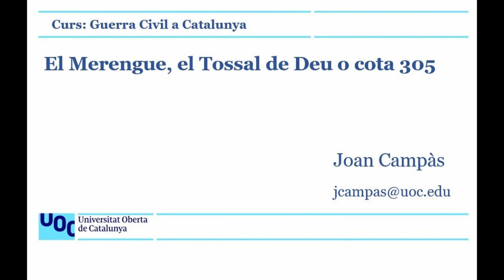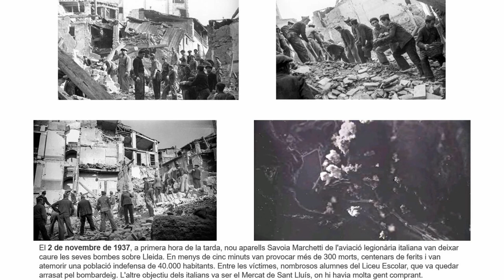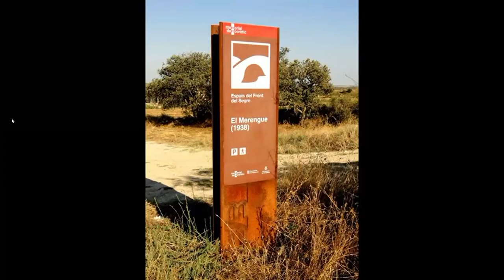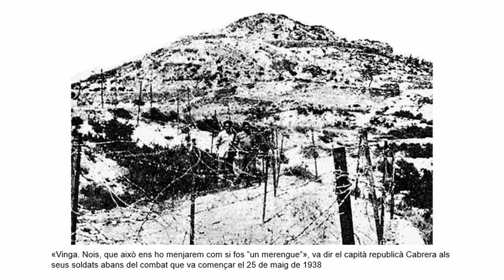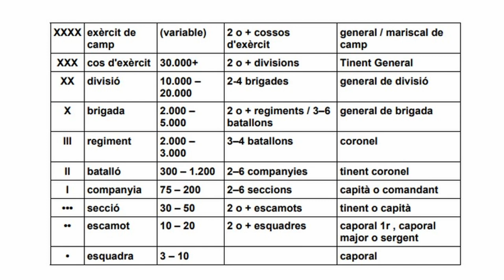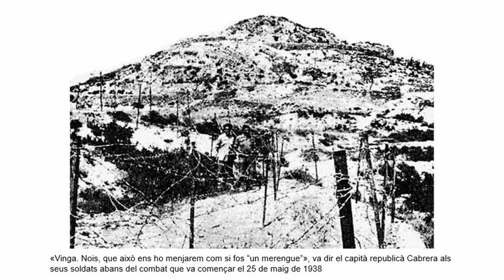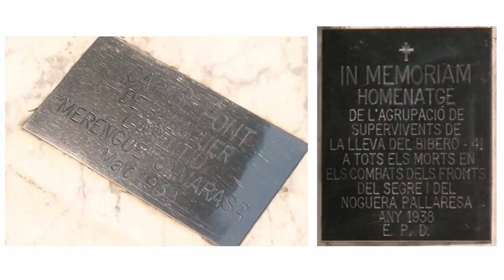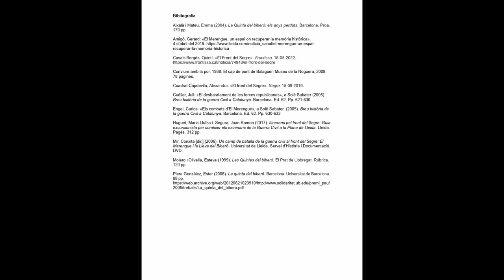Curs: La guerra civil a Catalunya. El Merengue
Dins el front de Segre i el cap de pont de Balaguer, es descriu el front del Merengue